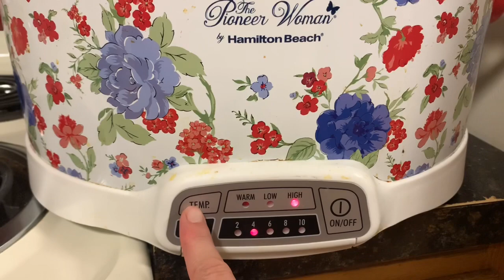DITL APOSTOLIC PENTECOSTAL Family | Apostolic Pentecostal YouTubers DITL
Today we share a DITL of our Apostolic Pentecostal Family. This is our little Apostolic Pentecostal YouTubers edition where we share our Pentecostal family with you. Welcome to our Pentecostal world :)

❤️If You would like the FREE 5 Day Devotional Finding Peace in the Chaos

*Check me Out On Instagram- I add to my stories frequently and try to share more about who we are and our daily life with you!! Wanna get to know us better? Head over and follow me there :-)